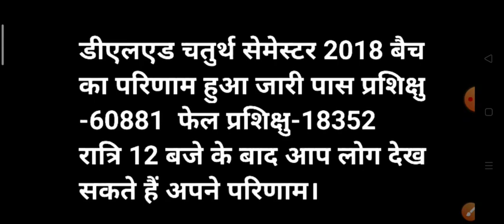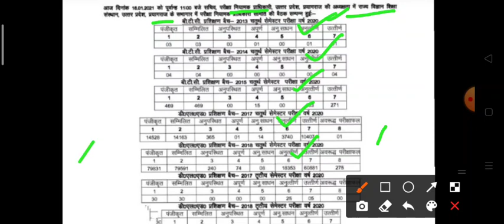डीएलएड चतुर्थ सेमेस्टर 2018 बैच रिजल्ट जारी Deled 4th sem result 2018, 2017, 2015,2014,2013 batch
deled 4th semester result update

deled result news